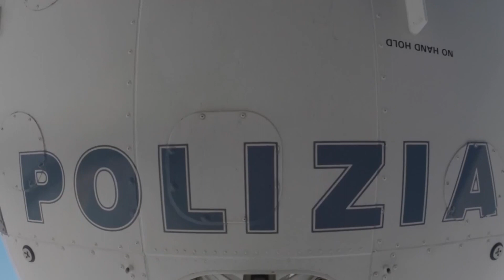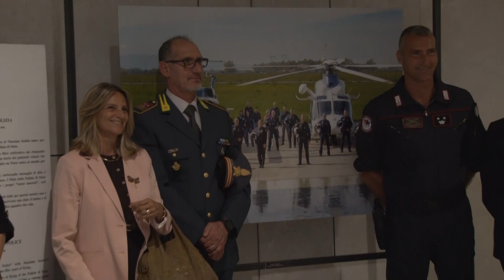Cagliari. Aeroporto di Elmas. Inaugurata mostra itinerante "Le Ali della Polizia" 07 06 24